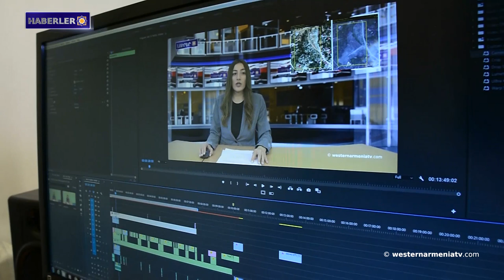Azerbaycan-Artsakh ihtilafı: 32 yıl önce bugünlerde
1- Batı Ermenistan'a adanan bir çevrimiçi konferans 19 Ocak'ta gerçekleşecek.
2- Azerbaycan-Artsakh ihtilafı: 32 yıl önce bugünlerde.
3- Massachusetts'te, Ermenilere karşı uygulanan soykırım tarihi okul derslerinde zorunlu hale geldi.
4- Diran Lokmagözyan: "Kazakistan'da önlenen bir renkli devrim daha gerçekleşti."
5- Mariam Avagyan: Rusya, 1997'den bu yana Türkiye ile Artsakh sorununu çözümü için alternatif format uyguluyor.
6- Batı Ermenistan'daki Portasar-Göbeklitepe'ye kısıtlamalara rağmen 567 bin 453 kişi ziyaret etti.
7- Batı Ermenistan devlet televizyonu “westernarmeniatv”yi destekleyelim.

BANQUE DU BÉNÉFICIAIRE : 18206
SWIFT : AGRIFRPP882
IBAN : FR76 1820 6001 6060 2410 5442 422
BÉNÉFICIAIRE : Assemblée des Arméniens (AAAO)
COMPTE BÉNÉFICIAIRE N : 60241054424